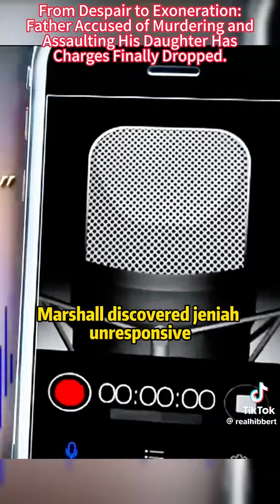Father accused of killing his daughter#news#media#foryou